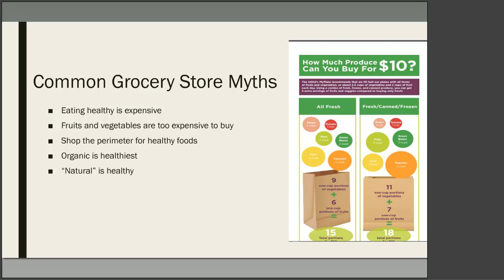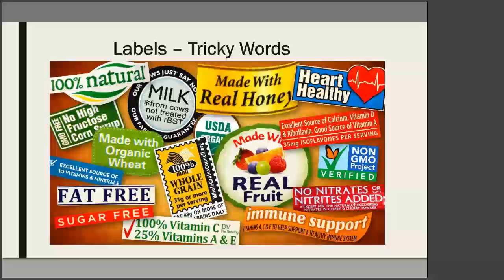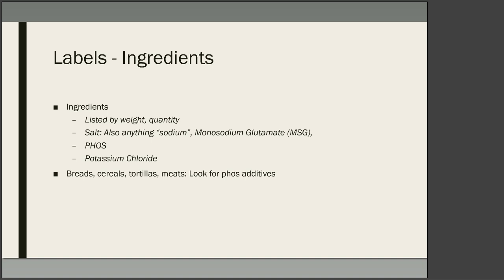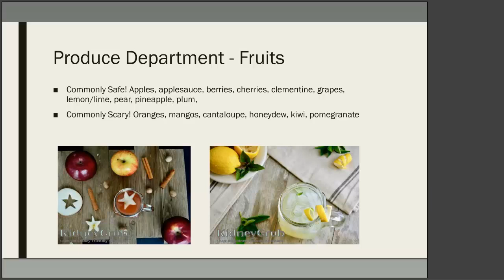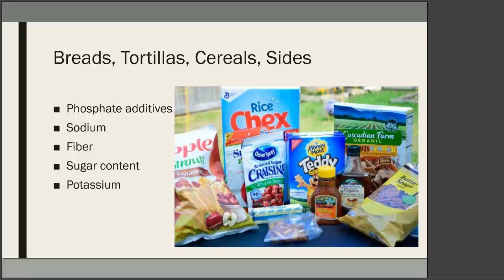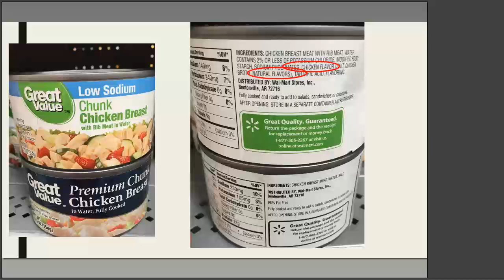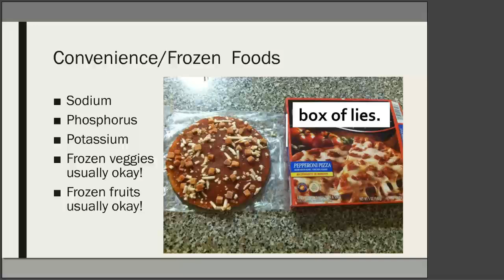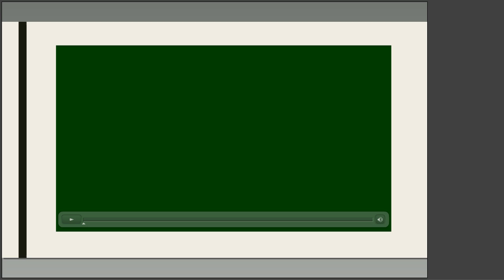Safe or Scary? Navigating the Grocery Store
Join KidneyGrub.com's Jessiana Saville as she provides tips to make the grocery store less scary!